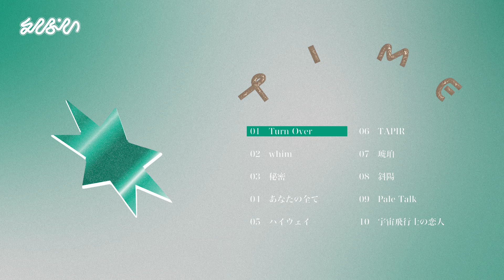えんぷてい 2nd Album「TIME」Official Teaser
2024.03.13 Release えんぷてい 2nd Album「TIME」の全曲ティザー公開。

Teaser Director: Yuu Ishihama
Illustration: UESATSU

Sound Producer: Hyuga Kashiwai(Bigfish Sounds)
Mastering Engineer: ZETTON

Arrangement : emptei

えんぷてい
2nd Album「TIME」
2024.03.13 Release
定価：¥2,750（税抜:¥2,500）
品番：PECF-3288

01.Turn Over
（作曲:石嶋一貴・奥中康一郎）
02.whim
（作詞作曲:奥中康一郎）
03.秘密
04.あなたの全て
05.ハイウェイ
06.TAPIR
07.琥珀
（作詞:奥中康一郎・作曲:比志島國和）
08.斜陽
09.Pale Talk
10.宇宙飛行士の恋人